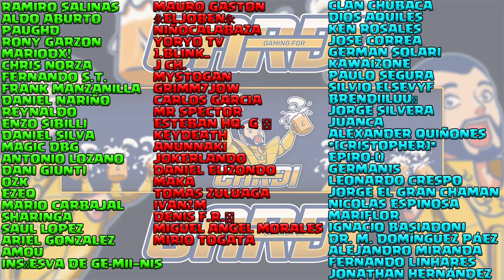🔥🔥ASI FUNCIONA LA REENCARNACION DE CABALLEROS🔥🔥Buff interesante